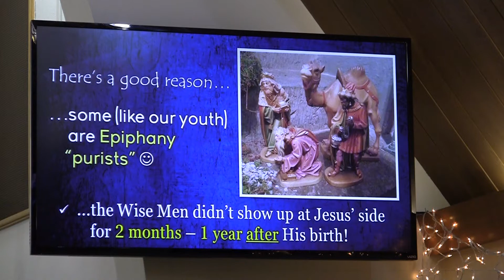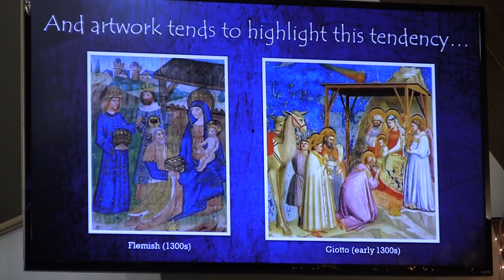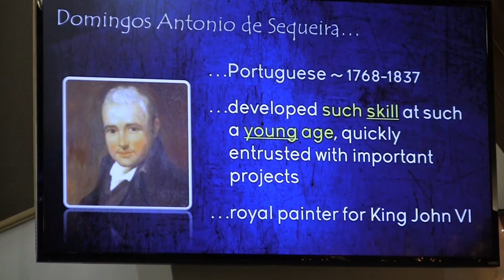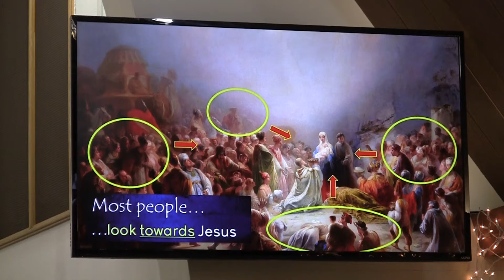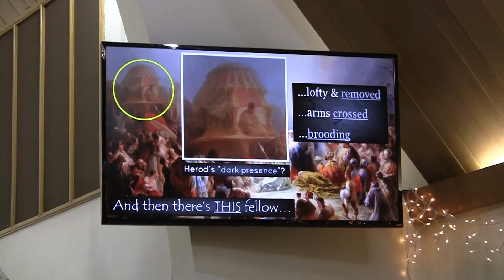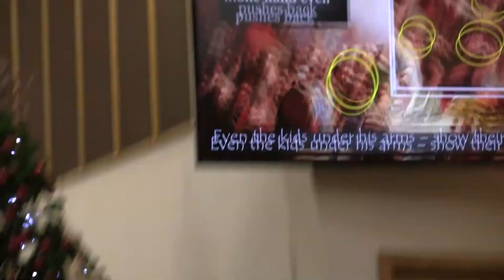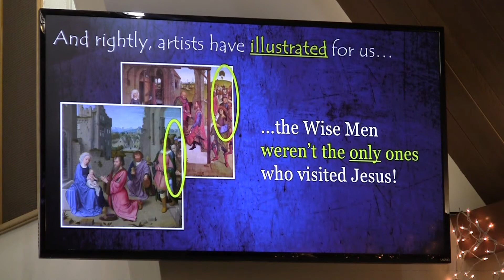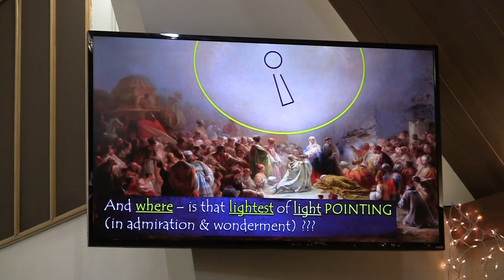The Epiphany of Our Lord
Rev. Andrew Prin sermon "The Epiphany of Our Lord" delivered at Bethel Lutheran Church on Epiphany Sunday, January 5, 2020